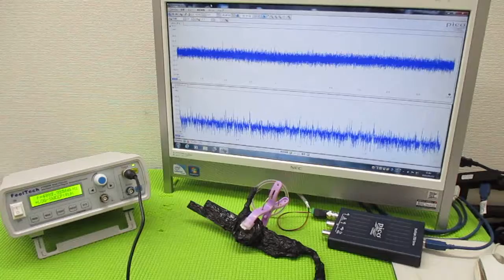技術動画（超音波制御技術）